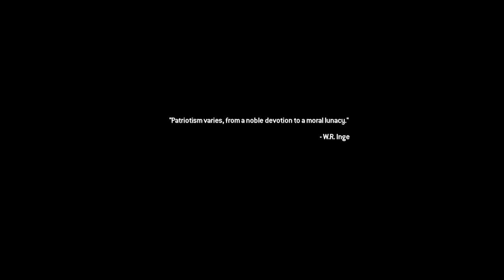Call of Duty®: Modern Warfare® 2 Campaign Remastered_2022/11/17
Call of Duty Modern warfare 2 Remastered